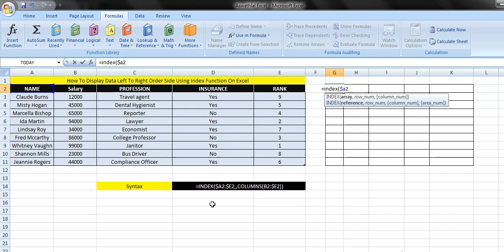How To Display Data Left To Right Order Side Using Index Function On Excel